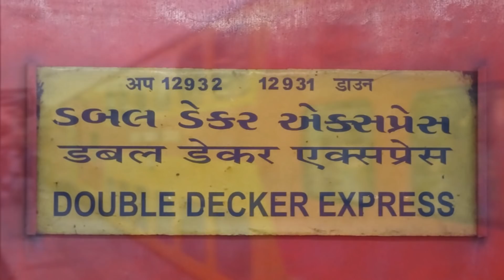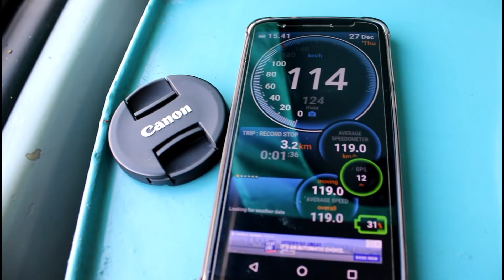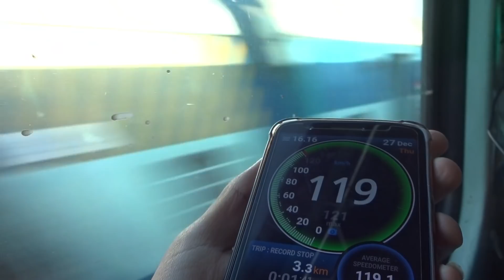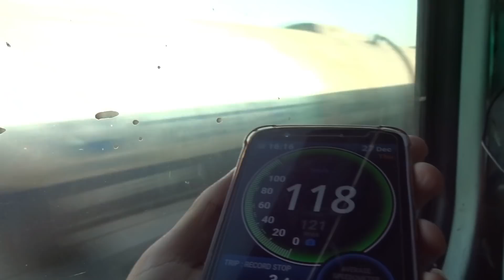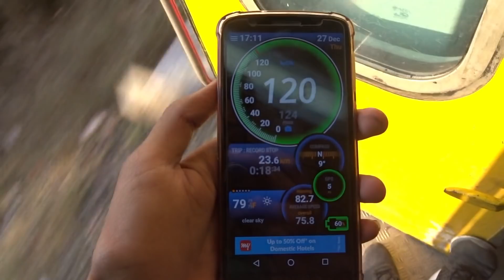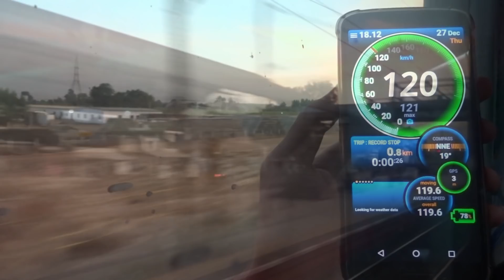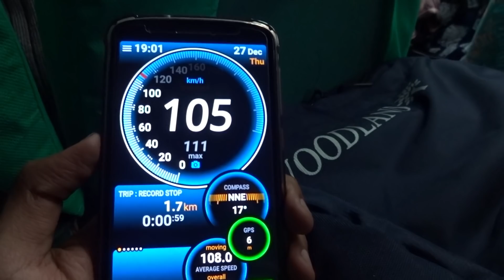MUMBAI To VADODARA : A Journey Aboard India's Fastest Double Decker Train | Indian Railways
Train : 12931 Mumbai Central - Ahmedabad Double Decker Express

Date of Journey : 27th December, 2018
Loco Link : Vadodara (BRC) WAP-7 30471
Camera : Canon EOS 1500D & Sony WX220

Enjoy the journey highlights from Mumbai Central to Vadodara, on-board the fastest one of its kind 12931 MMCT-ADI Double Decker Express.